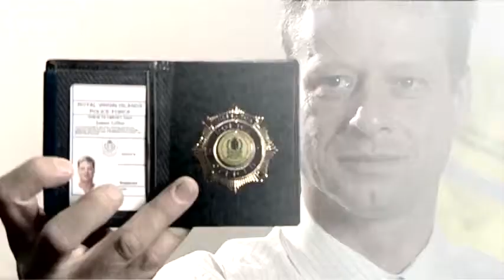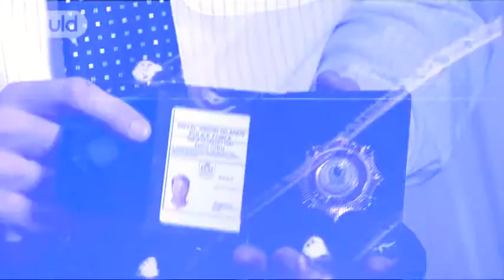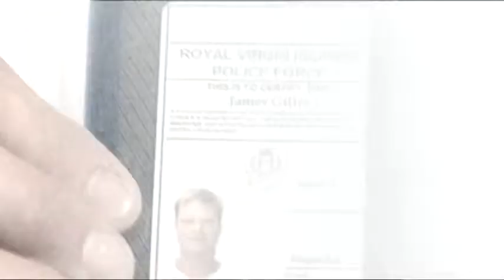Career Advice on becoming an Engineering Maintenance Manager by James G (Full Version)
for more careers info.

James G is the Engineering Maintenance Manager at Phoenix Air Engineering in Lydd. He went back to college to follow his interest in aviation after his first couple of jobs didn't work out. "My first proper job was with a flying club, and I was involved with anything and everything there. Flying clubs really are the bottom rung, and you muck in, you're involved in everything from fixing aircraft through to the facilities, through to helping pilots' training. It's a fantastic community." He worked in the Caribbean for five years, and now he's in charge of aircraft maintenance at the airport. "I'm lucky in that every day I wake up, I look forward to going to work."Highlights